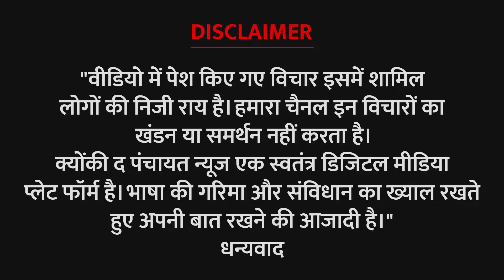क्या रहा 2024 में भारत का अंतरिम बजट? What will be the interim budget of India in 2024?